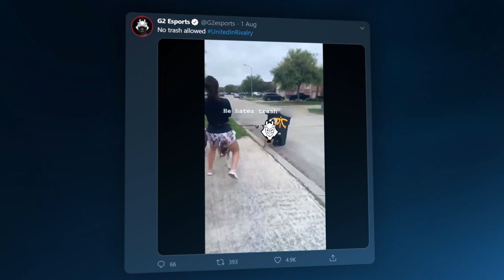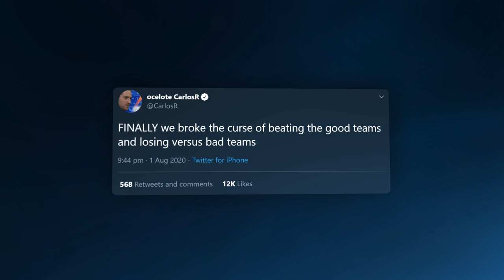No Redemption for Fnatic | LEC Summer 2020 Week 7 Moments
Wunder brought out his Gnar pocket pick against Vitality, while there was Redemption for Fnatic, but we still took the win!

Jankos exceeded every expectation by actually picking up a victory on Lee Sin. Caps made health bars disappear with a Mejais powered LeBlanc, while Miky and Perkz took back their lane kingdom with Caitlyn and Morgana against Fnatic!